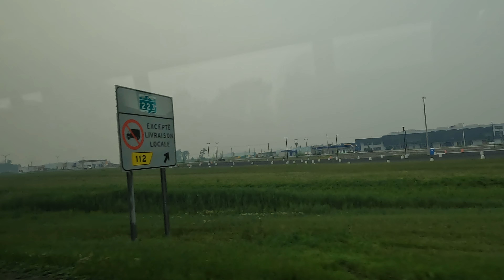Baie Saint Paul Québec 魁北克的夏天